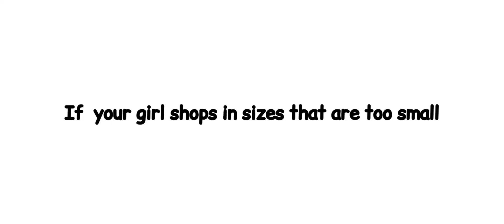Girls look better in a real tight sweater ❣️